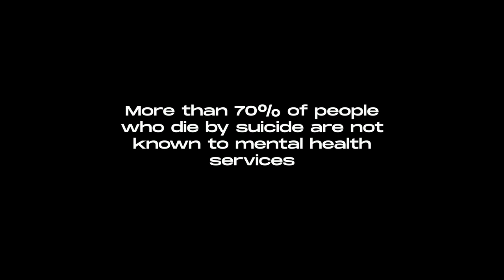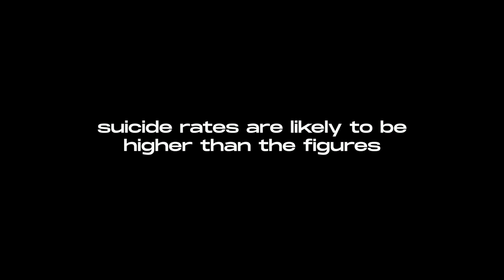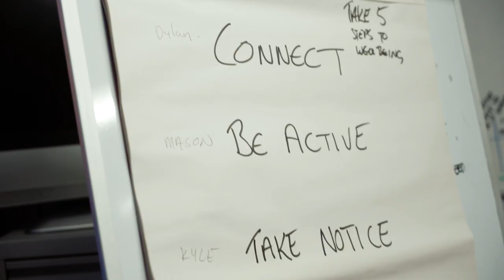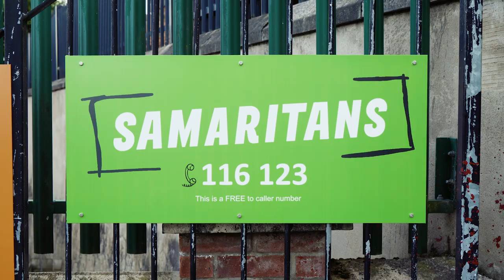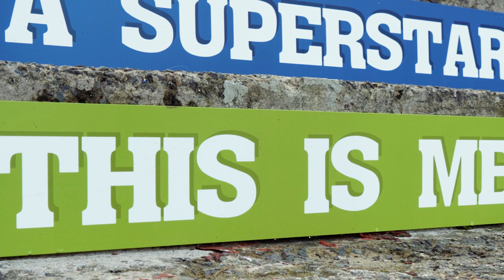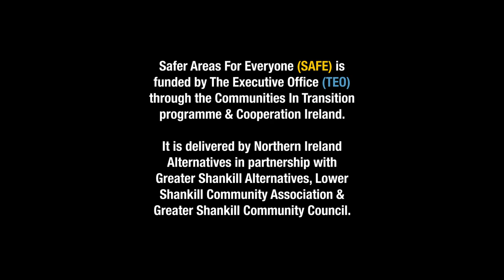SAFE Shankill - 5 STEPS to Wellbeing Murals & Community Clean up at Woodvale Steps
This video is a behind the scenes insight into the journey of the Wellbeing Mural created in partnership between Shankill ALternatives and local residents as part S.A.F.E